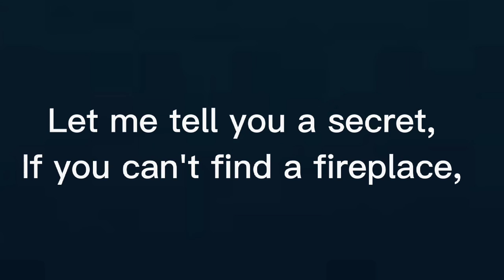WcAsDoorsEntity {The sound got messed up}